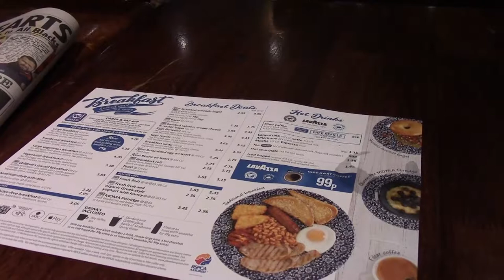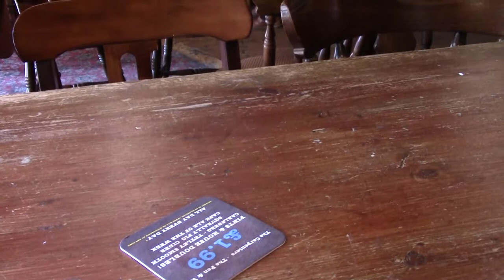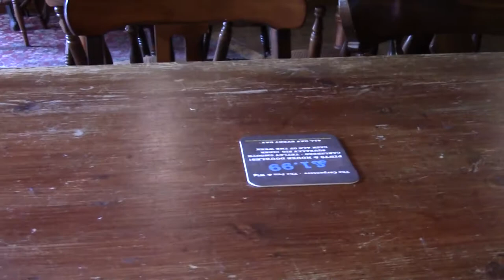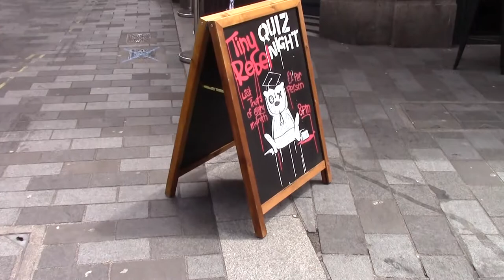New Season Potatoes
And the discussion at The Harbour Fish Bar turned to the New Season Potatoes that they were now using. The upshot, wait until September. Chips are a cold weather product. Newport, avoiding the Rugby and worrying about the public WiFi. Couple of sours as well.